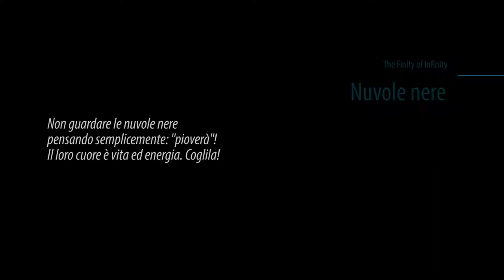Nuvole nere (Black clouds)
Non guardare le nuvole nere
pensando semplicemente: "pioverà"!
Il loro cuore è vita ed energia. Coglila!

Amazon Music